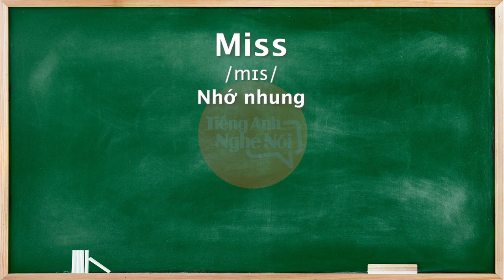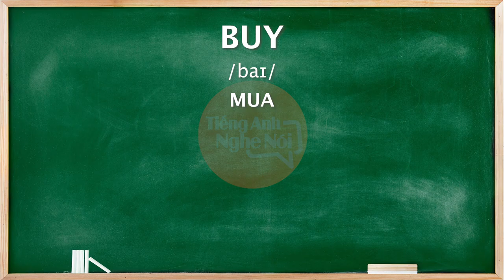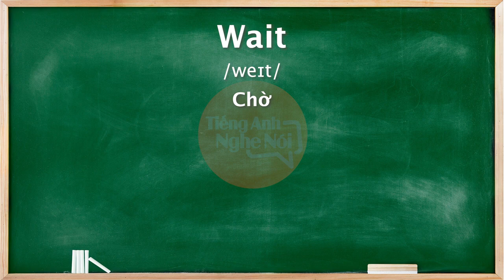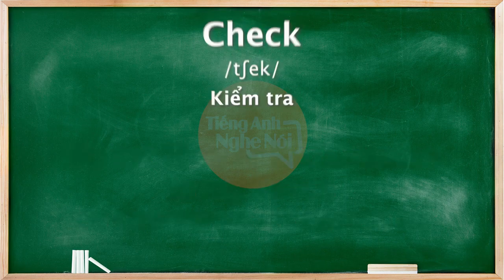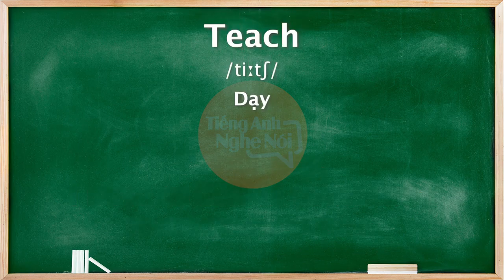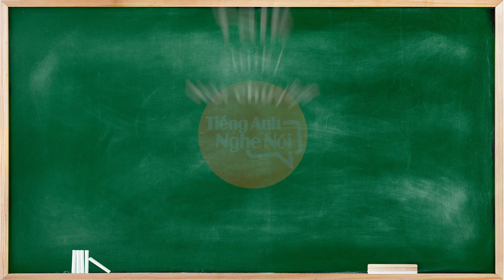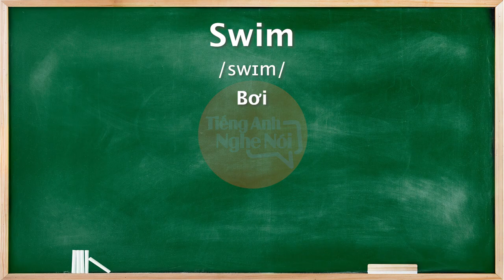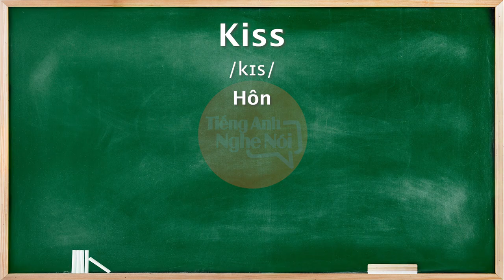101 Động Từ Để Nói Những Gì Bạn Muốn Nói | Dành Cho Người Mất Gốc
101 Động Từ Để Nói Những Gì Bạn Muốn Nói | Dành Cho Người Mất Gốc

Học Tiếng Anh Nghe Nói với:
⛪ 468/20 Nguyễn Tri Phương Phường 9, Quận 10 HCM